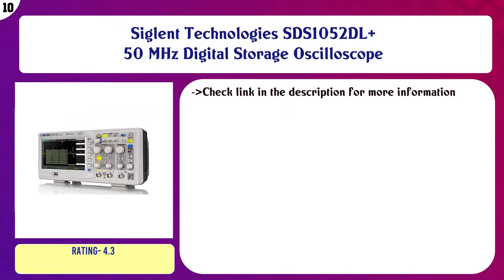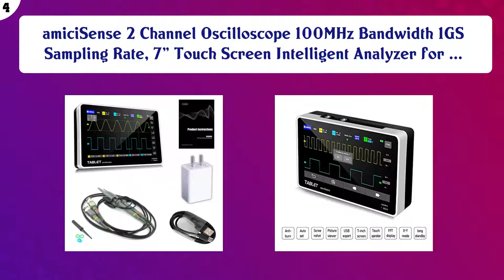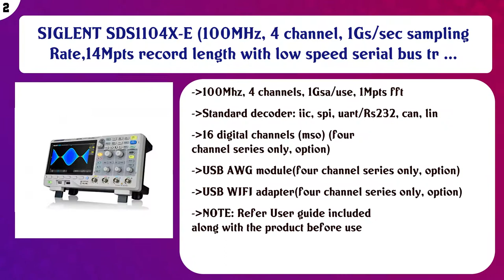Top 10 Lab Oscilloscopes to buy in India 2021 | Price & Review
Top 10 Lab Oscilloscopes to buy in India

Find the links below to buy these products:

List of top Lab Oscilloscopes:
Siglent Technologies SDS1052DL+ 50 MHz Digital Storage Oscilloscope

Uni-T UTD2052CL 50 MHz Digital Oscilloscope Analyser (DSO) 2 Channel 500Ms/s 7 inch TFT Display, Calibration C ...

Hantek 6022BL_N PC Digital Portable Oscilloscope Based USB + Logic Analyzer 16 CHs

HTC Instrument 5020 Cathode Ray Oscilloscope(Cro) - 20Mhz Dualchannel

Hantek DSO5102P_N Digital Storage Oscilloscope 2CH 100MHz 1GS 7" TFT 8-Bit 4ns/div-80S/div Authorized Indian D ...

KKmoon Oscilloscope Kit Mini Digital Oscilloscope DIY Kit Jye Tech Dso138 SMD Parts Pre-Soldered Electronic Le ...

DSO138 DIGITAL POCKET-SIZE OSCILLOSCOPE PRODUCTION DIY KIT

SIGLENT SDS1104X-E (100MHz, 4 channel, 1Gs/sec sampling Rate,14Mpts record length with low speed serial bus tr ...

Siglent Technologies SDS1202X-E 200 mhz Digital Oscilloscope 2 Channels, Grey (4)

Content of this Video:
10 best products to buy Lab Oscilloscopes India

Top rated Lab Oscilloscopes in India